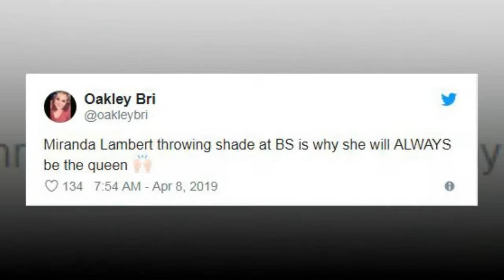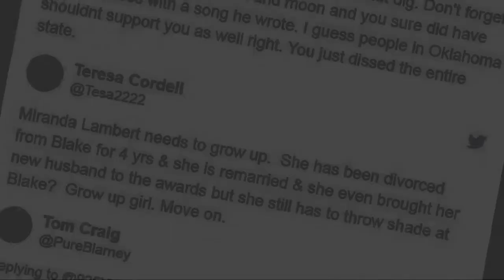ACM Awards: Curious About Miranda Lambert's New Husband? Here's What You Need to Know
Every Photo from Miranda Lambert & Husband Brendan McLoughlin's Night Out at the ACM Awards